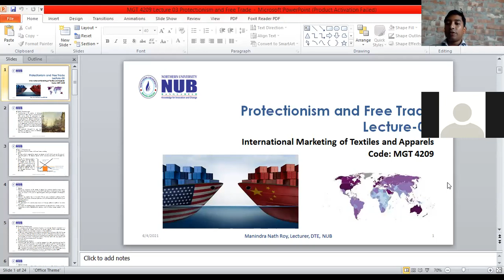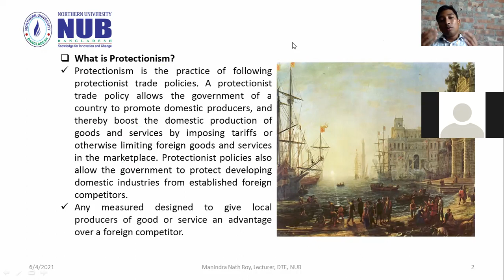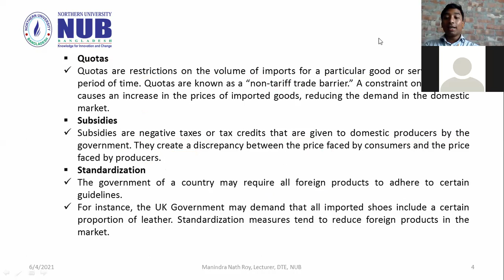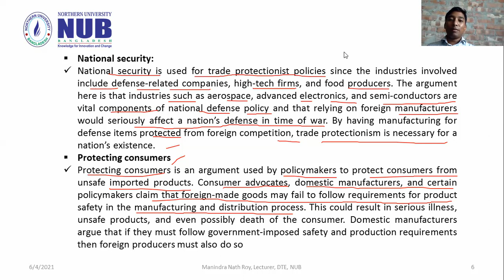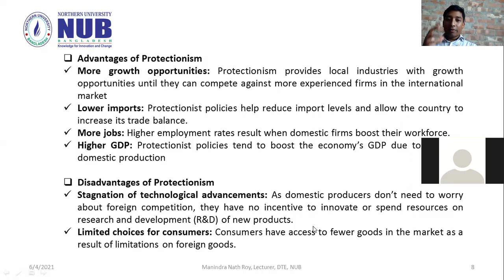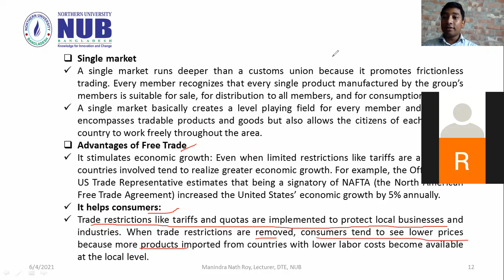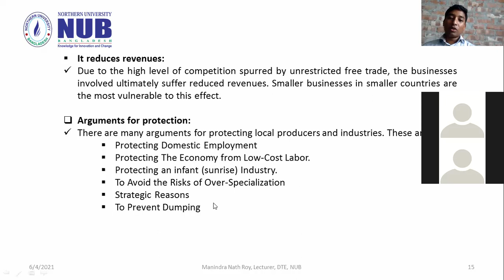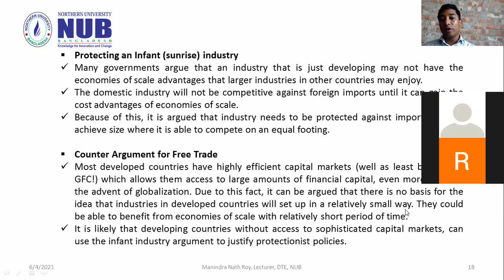MGT 4209 Lecture 03 Protectionism and Free Trade Part A